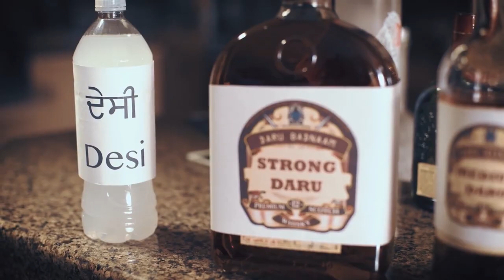Daru badnam Punjabi song